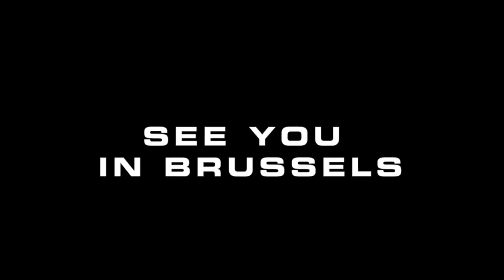Savage Salt - 3D Octopus - EFTTEX teaser